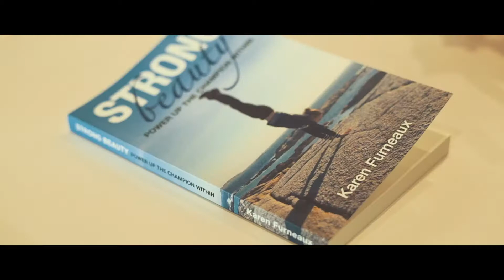I Promise Performance - Karen Furneaux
We had the privilege of working with Karen Furneaux, an olympian and world champion sprint kayaker, who is dedicated to helping people build world-class performance habits for sport, business and life.